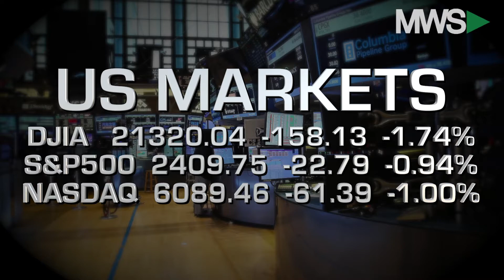Closing Bell Happy Hour: July 6, 2017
07/06/17   See-saw week sees stocks dive this session as tech dragged the markets lower.  Also, the US economy added less jobs than expected, jobless claims rise and it's almost the weekend.